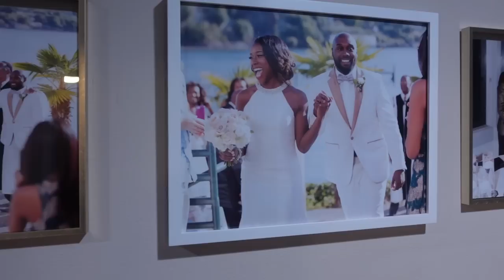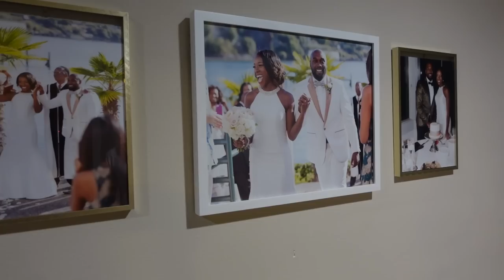GETTING READY FOR BABY BRO| NEW CAR + FAMILY PICTURES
You can shop Cali's closet, her favorite toys, the Johnsons closets, home decor, and more, all links are